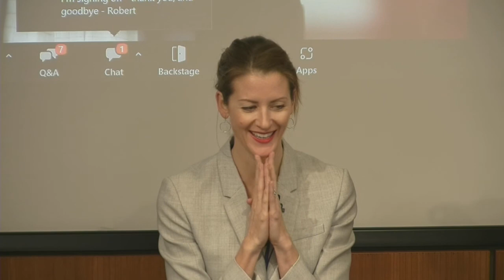Panel 2 Ethics - Reshaping Legal Services 2022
The Legal Services Board and Legal Services Consumer Panel hosted their inaugural conference on 13 October 2022, bringing together a wide range of voices across the legal sector to help build and maintain momentum on the challenges set out in the Reshaping legal services strategy.